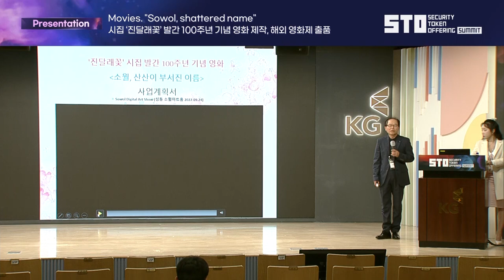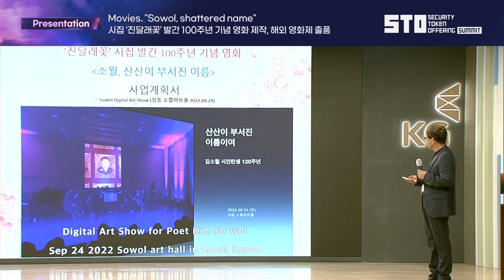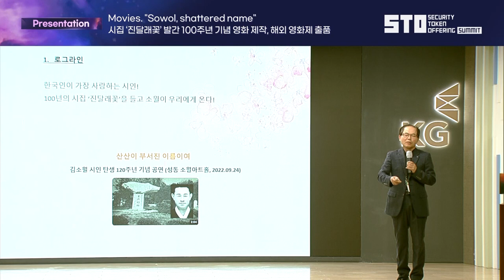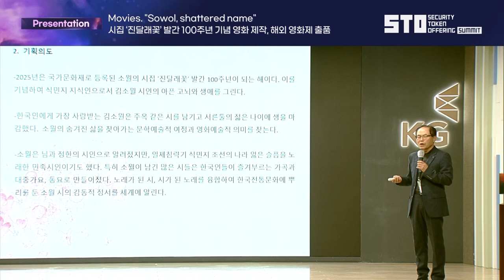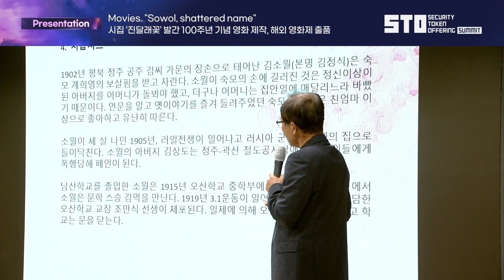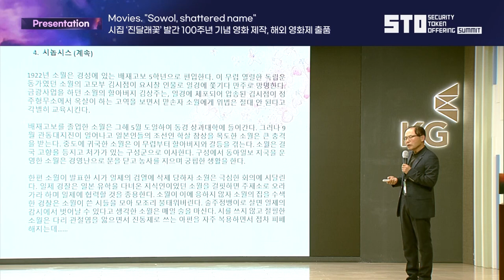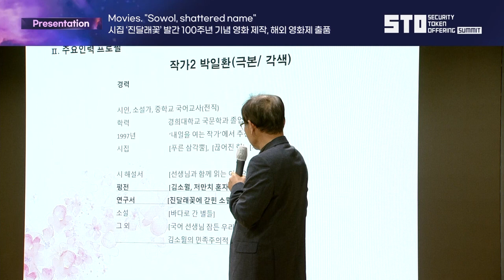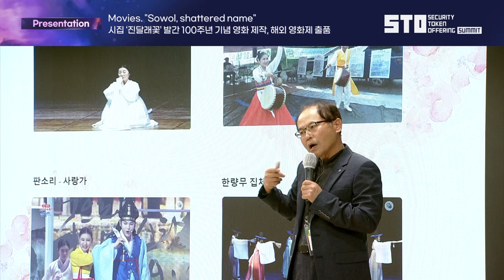[STO SUMMIT 2023] DAY2_Presentation1 임성용 (Movies. "Sowol, shattered name")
[STO SUMMIT 2023] DAY2_Presentation1 임성용 (시집 '진달래꽃' 발간 100주년 기념 영화 제작, 해외 영화제 출품)